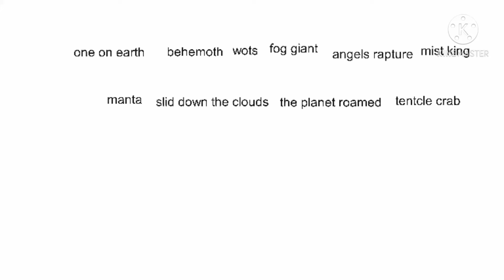battle of the huge giants